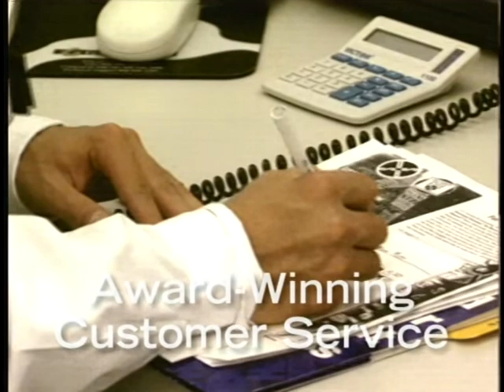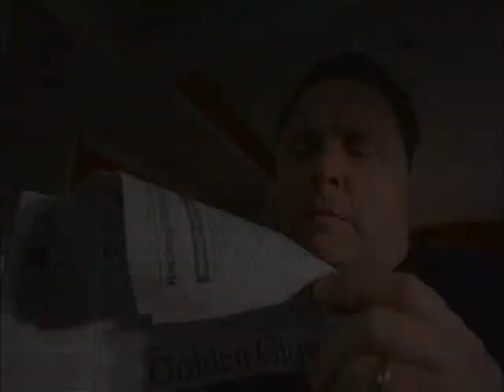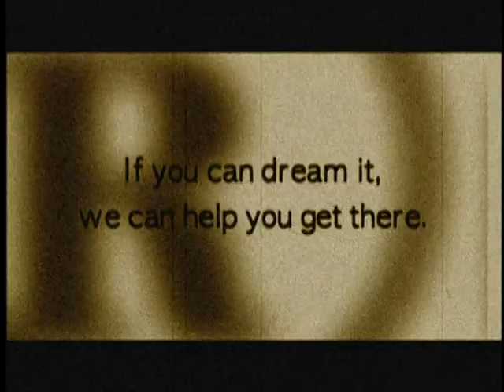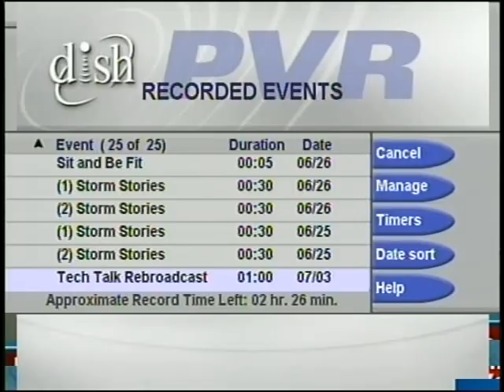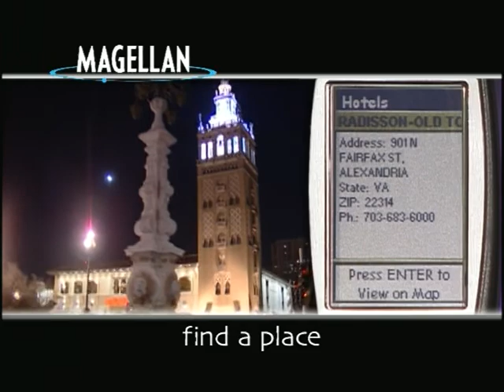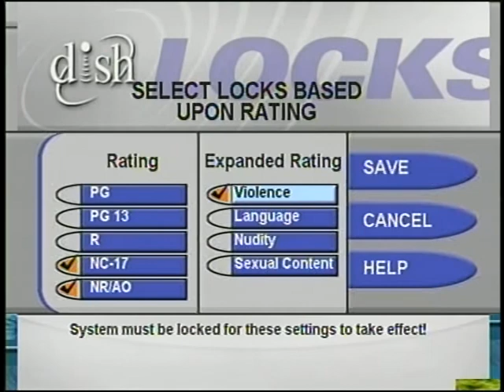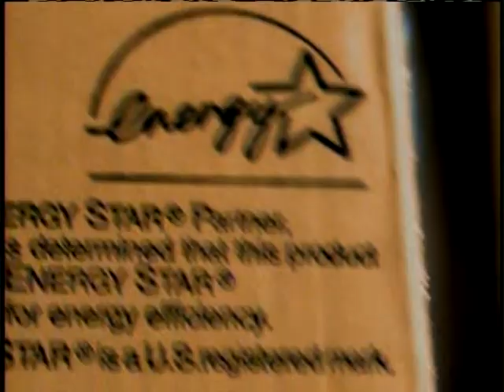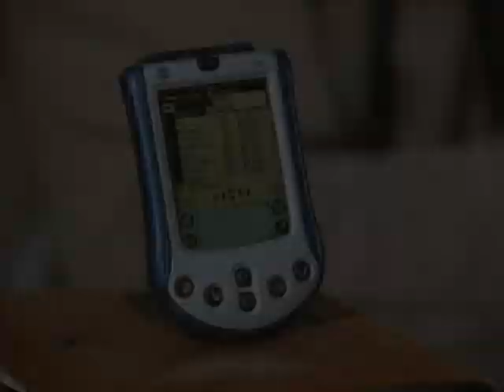Radio Shack TV - Demo TV - January 2004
DVD Rip of Radio Shack's Shack TV Demo TV disk for January 2004

Instructions printed on the disk are to play this from 12/26 through 1/29.

Also contains a surround sound test video that I will upload as well.